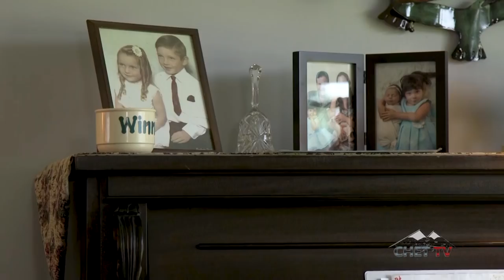The Morton Family Band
In this documentary local musicians, The Morton Family Band, share their music and stories of what it used to be like growing up in the Peace Region.